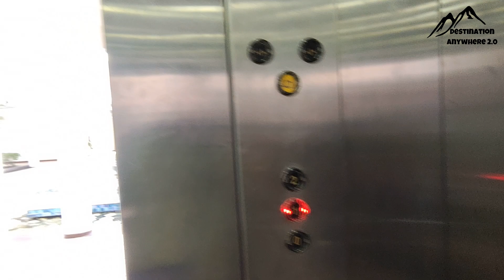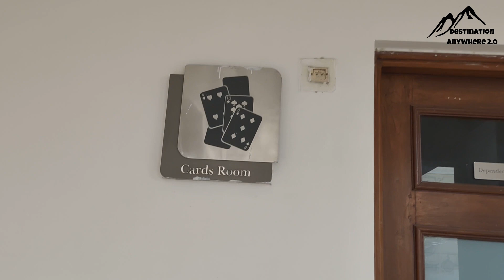Best Resort In Delhi NCR, Treehouse Resort Bhiwadi, Part-2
Filhal i only use smartphone for vlogging
I don't use external mic or any other equipment's.